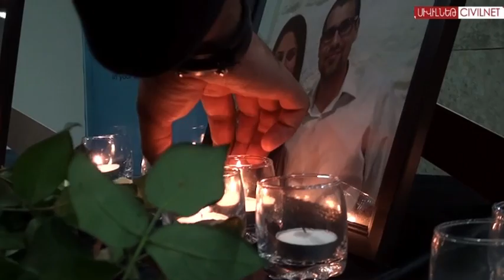Ալենի և Սոսեի հիշատակին | Allen and Sosé. In Memoriam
Այսօր՝ մայիսի 11-ին, Հայաստանի ամերիկյան համալսարանում կազմակերպվել էր մոմավառություն՝ ի հիշատակ Ալեն Եկիկյանի և նրա կնոջ՝ Սոսե Թոմասյանի: Ալեն Եկիկյանը ՍիվիլՆեթի կայքի մշակողն ու տեխնիկական պատասխանատուն էր: Երեկոյի ընթացքում ելույթ ունեցան Ալենի և Սոսեի բարեկամներն ու գործընկերները:

Today, on May 11th, 2013, the American University of Armenia organized a candle light vigil in memory of Allen Yekikian and his wife Sosé Thomassian. Allen Yekikian was the CivilNet website developer and technical advisor. During the evening, Allen and Sosé's relatives and colleagues shared reflections about the late couple.